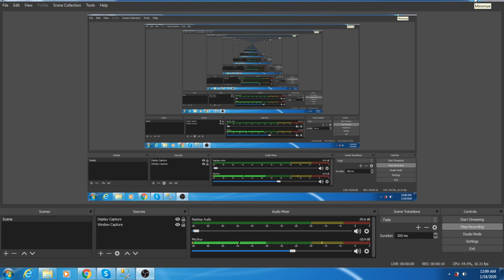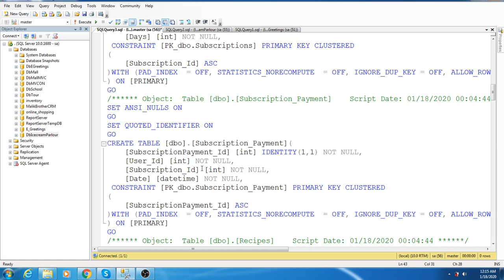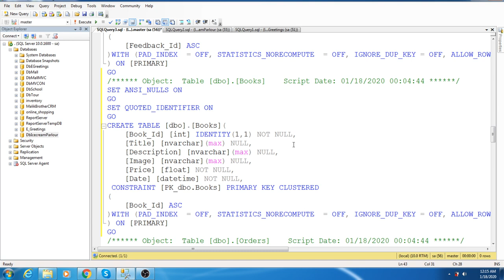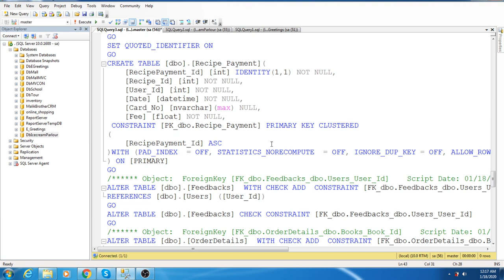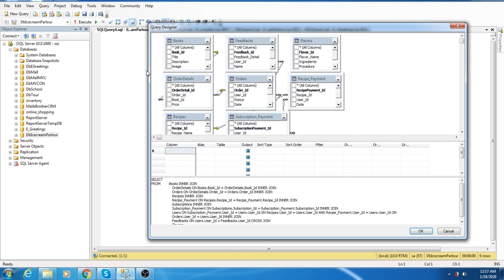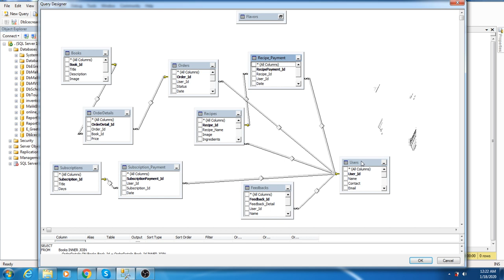1- ASP.NET MVC Ice Cream Parlor Web Application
In this session I create database script for Ice Cream Parlor on ASP.Net MVC. In this software owner distribute his recipe to the registered customer by charging the appropriate fees. Those customers who had registered in the web site are able to see the entire recipe. For unregistered user the page will have following link access but the recipe of the desert will not be activated. He has also written various recipe books for the deserts and ice-cream and now he wishes to sell this book online through his website.
He also want the user to provide their own new recipe if it is selected then the user will get the prize money decided by the admin as well as the participation certificate from the shop. The name of the candidate will be enlisted in the Home Page of the Website in one section under the top recipe column